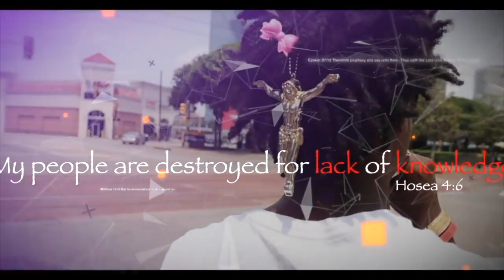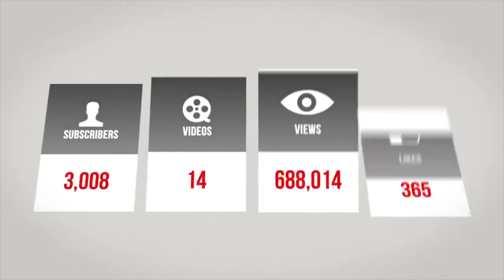The Israelites Why I Left TD Jakes Potters House PART 2